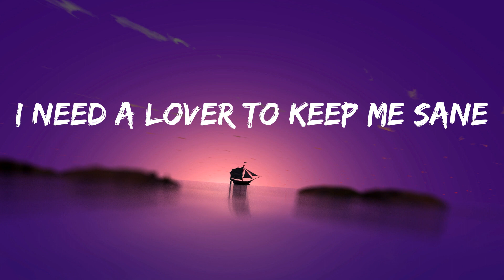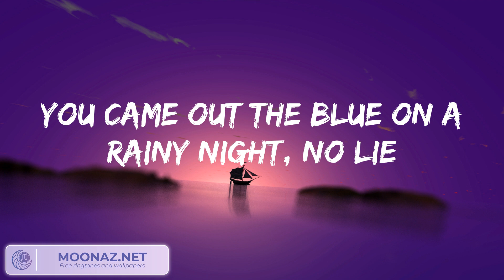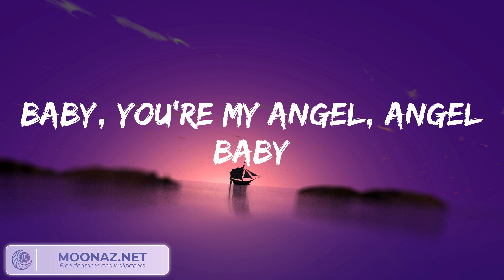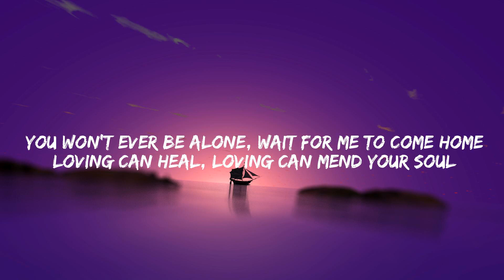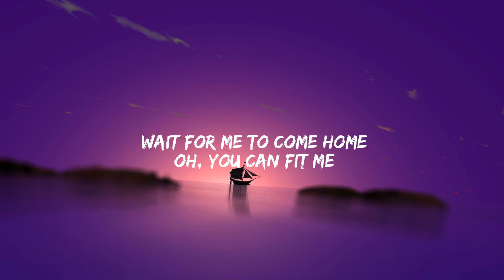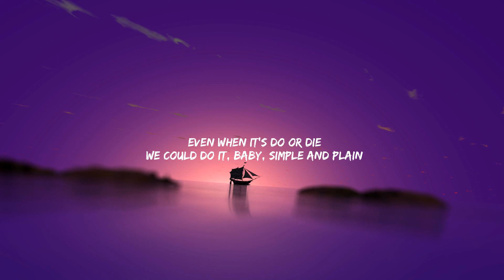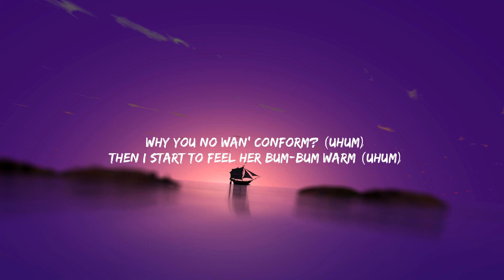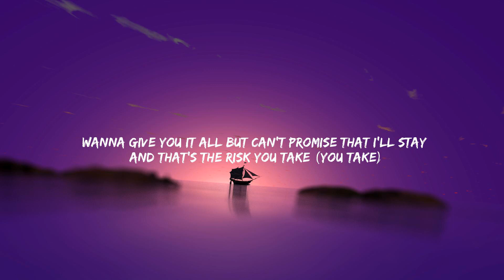Troye Sivan Angel Baby Lyrics (Mix) Ed Sheeran Photograph, Miguel...